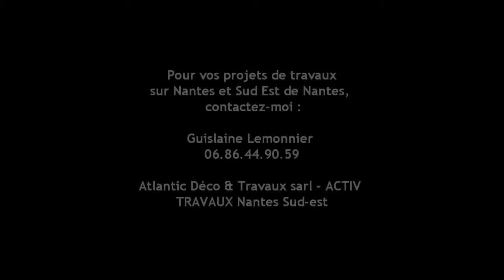Activ-Travaux Saint Sébastien sur Loire (44230) -Agrandissement de maison (44980)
Pour vos projets de travaux sur Nantes et Sud Est de Nantes,
Contactez-moi :
Guislaine Lemonnier
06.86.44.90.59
Atlantic Déco & Travaux sarl - ACTIV TRAVAUX Nantes Sud-est